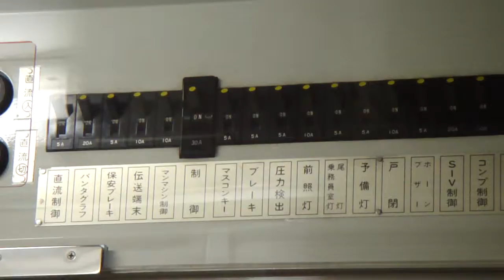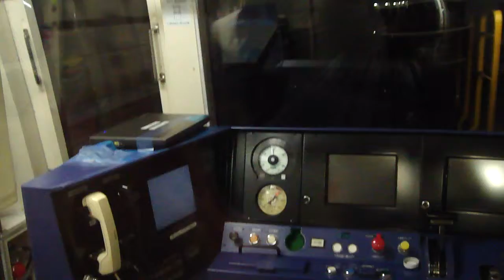JAPON TRENES by picua.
TREN EN JAPON TOKYO  2012 AGOSTO   by picua.